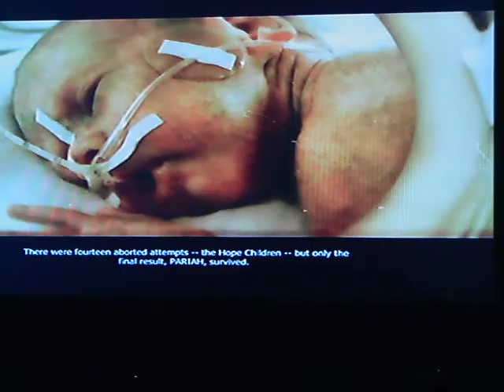Prototype Epic Skydive